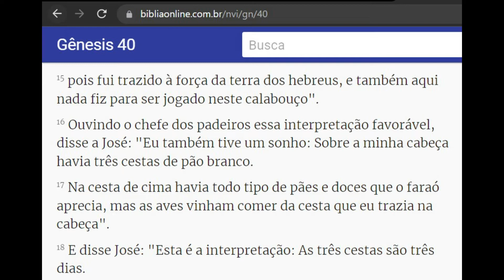Pentateuco Aula 8 - Ambiguidade e repetição do campo semântico